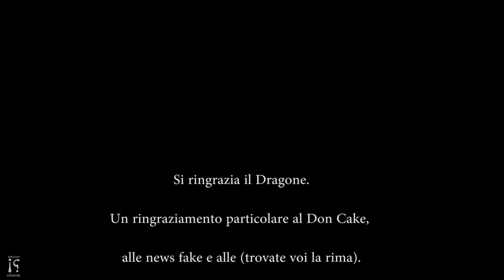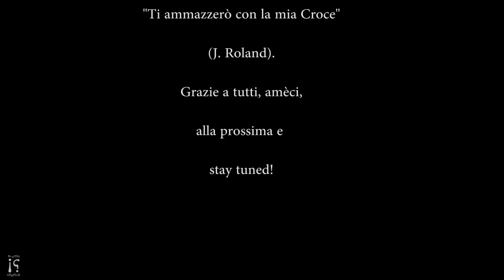The Evil Within 2 [Gameplay ITA] - ARTE... E INCUBI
Ottimi momenti di tensione si vivono. Buona visione, amèci!